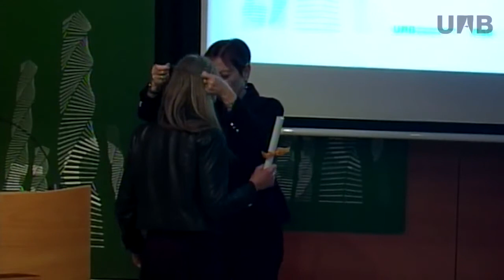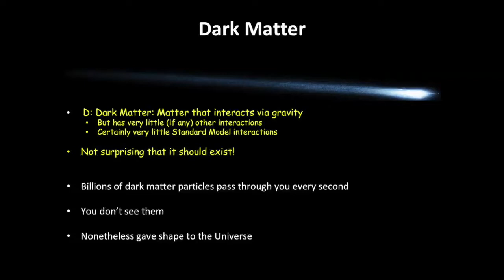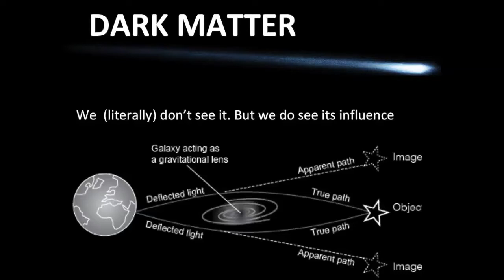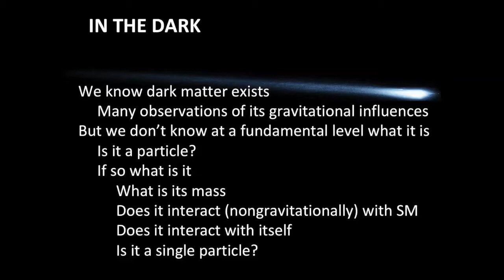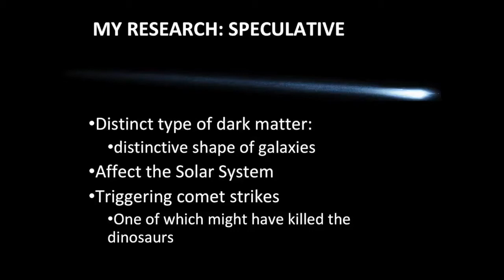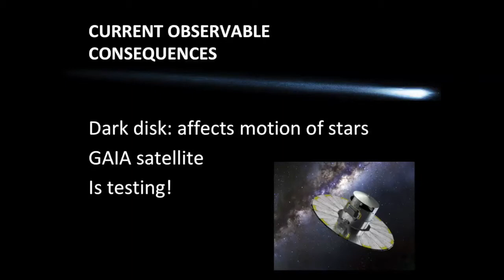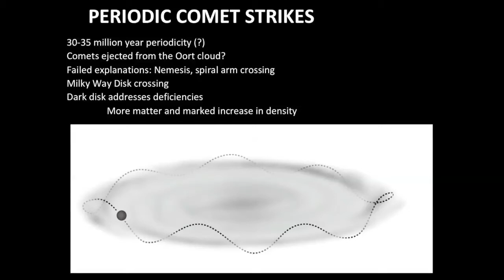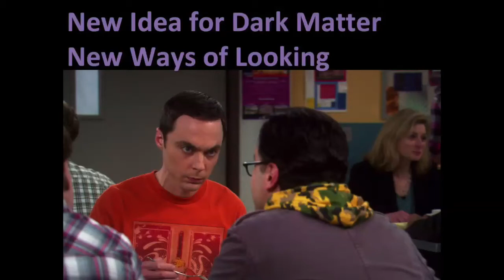Lisa Randall, Doctora 'honoris causa' de la UAB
La professora de física teòrica de la Universitat de Harvard i coneguda divulgadora científica Lisa Randall, ha estat investida com a doctora honoris causa per la Universitat Autònoma de Barcelona. Randall ha remarcat les sorprenents connexions entre la física més abstracta i la realitat que ens envolta.